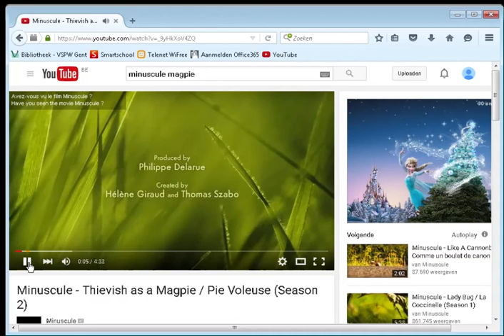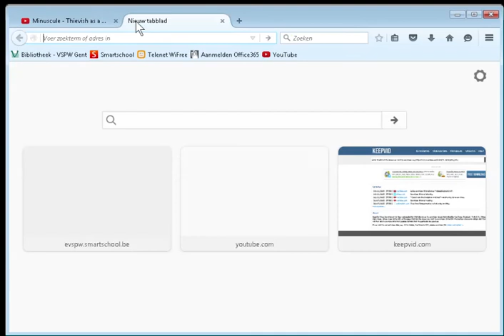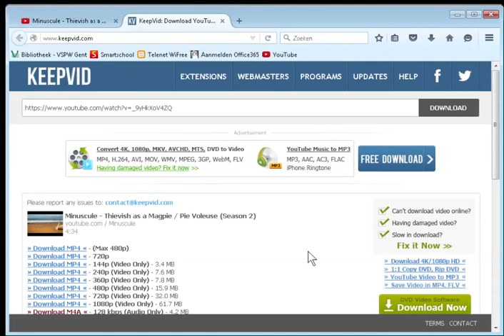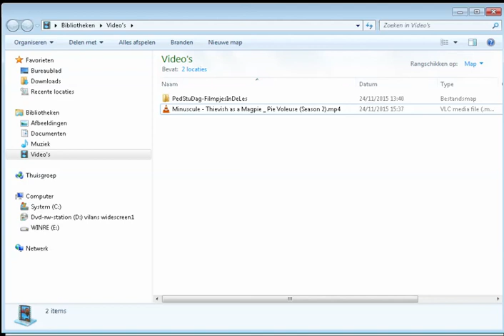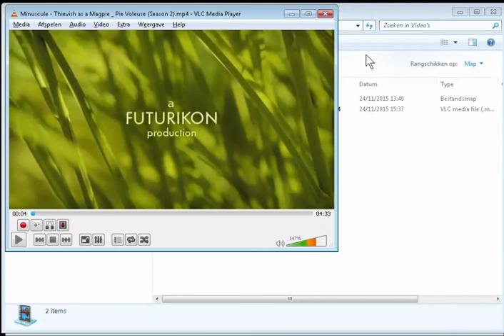1 KeepVid Intro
Korte introductie in het werken met keepvid.com